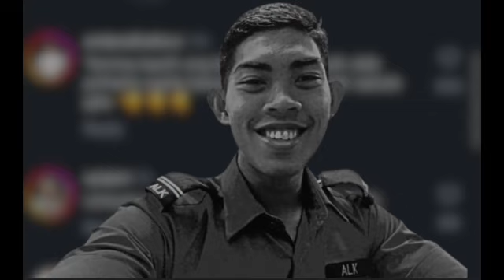Viral!! Pemilik tulisan surat layang untuk selamatkan Zulfarhan dedah tulis kerana ini..